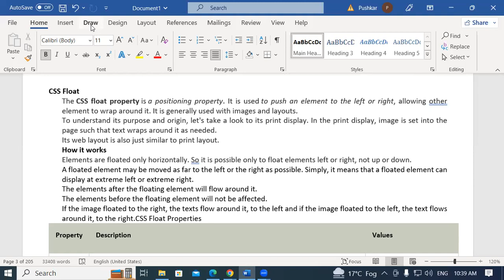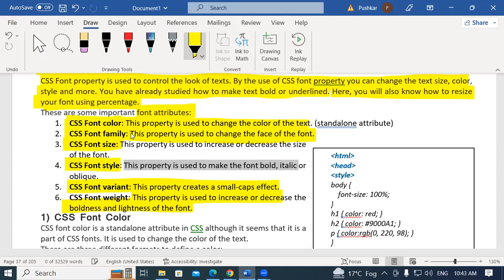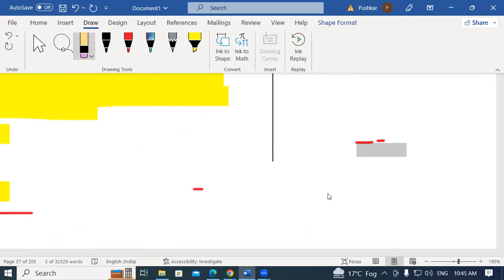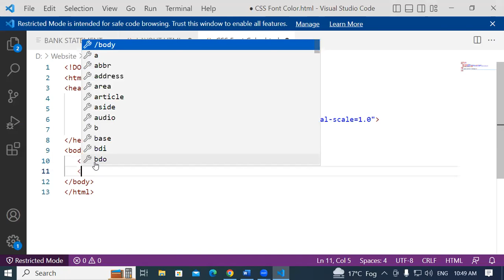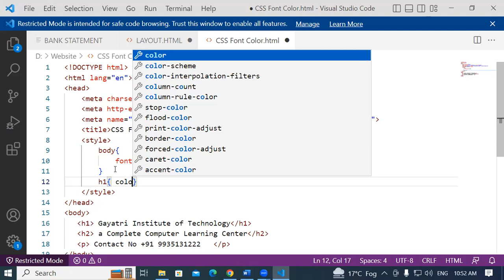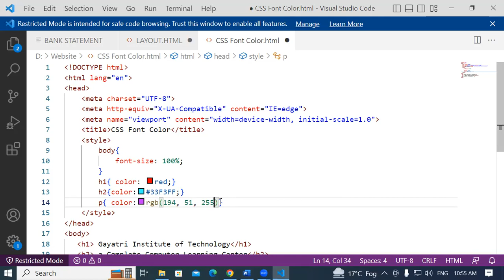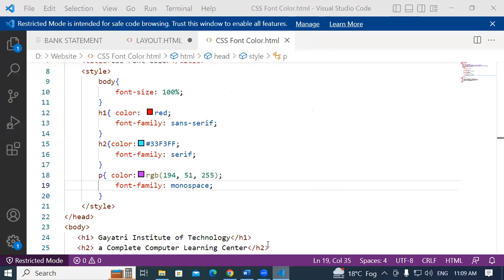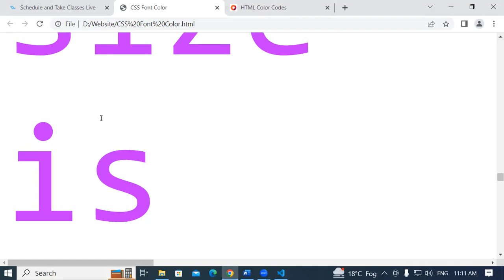About of CSS Float in HTML | GIT Education